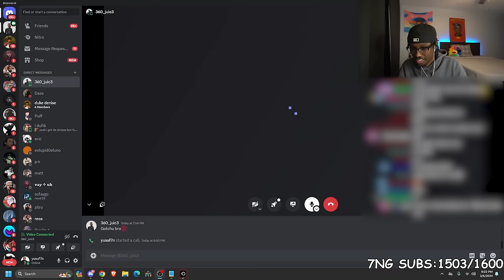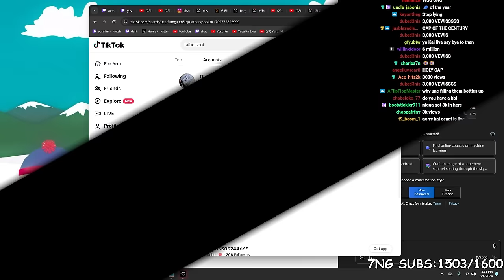I Met The Only Man That Can Save My Hairline..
In This Video Yusuf7n Meets Unc, strawberry mint hair growth oil, lather spot, 360 juice, waves and lather